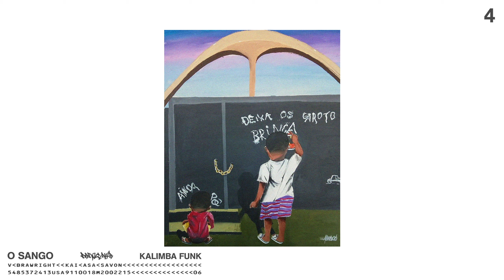Sango - Kalimba Funk (Official Audio)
Sango "Kalimba Funk" - Out Now
off of his upcoming album, Da Rocinha 4, (Out September 25)